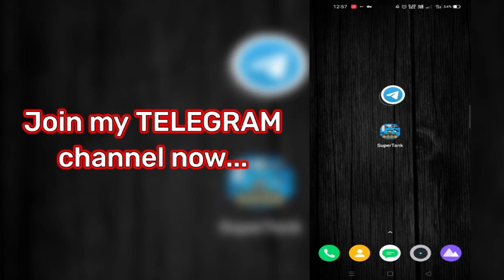Super Tank Rumble || SHOWCASE #1 || White Heaven Gaming.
[1] Join my Telegram channel now for the latest Blueprints, Updates and more 👇👇👇

[4] If you have any questions or suggestions, please comment it in the comment box.

Yσμɾ Oηε Sμβʂςɾίβε Cαη Mακε Mγ Dαy ❤️❤️❤️

Thanks,
Wнιтᴇ Hᴇᴀvᴇɴ Gᴀмíɴԍ